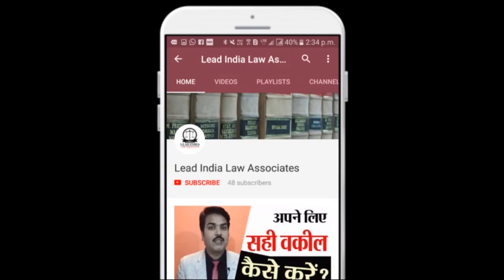Legal help for central government employee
Get legal help for central government employee | सेन्ट्रल गवर्नमेंट  एम्प्लोयी को क़ानूनी सहायता